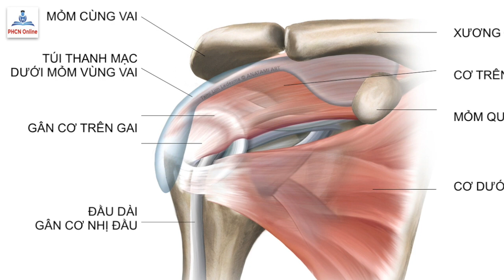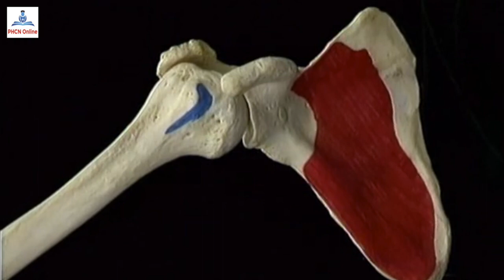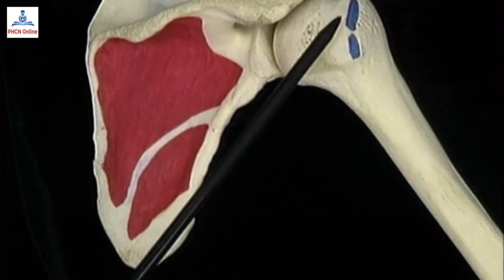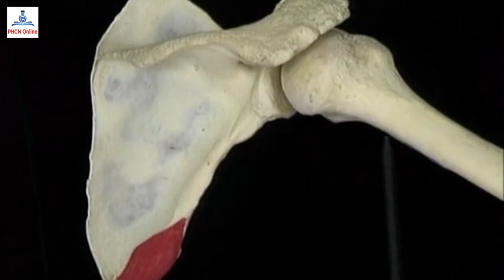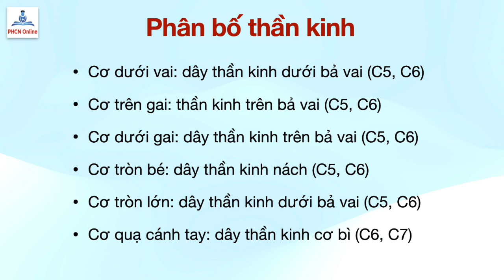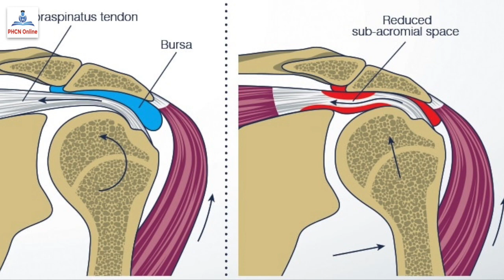Giải phẫu chi trên: Các cơ chóp xoay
Các cơ chóp xoay ở vùng vai bao gồm:
- Cơ dưới vai
- Cơ trên gai
- Cơ dưới gai
- Cơ tròn bé.
Như một mũ chụp lên chỏm xương cánh tay, có vai trò làm vững động và vận động khớp ổ chảo - cánh tay
Video cũng bao gồm 2 cơ nhỏ khác là cơ tròn lớn, và cơ quạ cánh tay

Mục lục:
00:00 Các cơ chóp xoay
00:31 (Nhắc lại) Đầu dài gân cơ nhị đầu và đầu dài của cơ tam đầu
00:57 Các cơ chóp xoay
03:13 Cơ tròn lớn và cơ quạ cánh tay
04:00 Phân bố thần kinh
04:36 Bàn thêm về động tác dạng vai